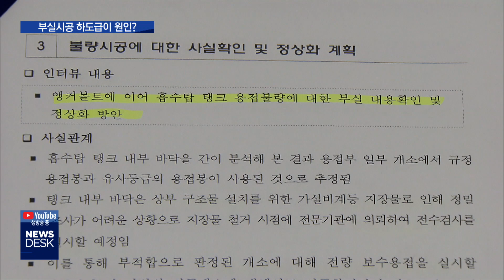발전소 부실시공, 하도급이 불씨? [MBC경남 뉴스데스크] 200609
발전소 부실시공, 하도급이 불씨?
MBC경남 이준석 기자

전체사업비 2700억 원이 투입되는 국책사업인
‘삼천포화력발전소 환경설비공사과정'의 부실과
은폐 사실을 최근 보도해드렸습니다

이번에는 오염물질을 걸러내는 시설의 용접 문제까지 불거졌는데요
여기다 시공사는 전문업종등록도 하지 않은 업체에
기계설비하도급을 맡겼던 것으로 드러났습니다.

이준석 기자입니다